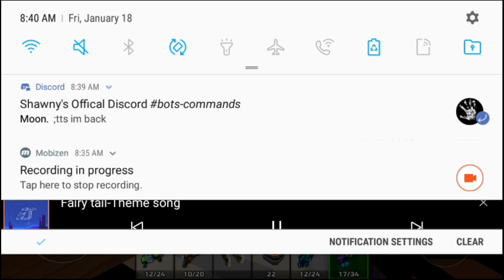PixelGun3D 15.8.1 | Top 5 Weapons That Got That Direct Shot! | Better or Worse?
Tbh my personal favorites is the Space Disinfector and the Rocket Launcher and i was gonna do the all Heavy weapons challenge but is messed up so ill do it this weekend. :D